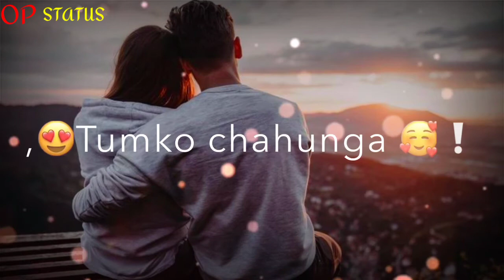Main phir bhi tumko chahunga || Arijit Singh sad 😔 song WhatsApp status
main phir bhi tumko chahunga whatsapp status song

mai phir bhi tumko chahunga,
main phir bhi tumko chahunga song,
main phir bhi tumko chahunga ringtone,